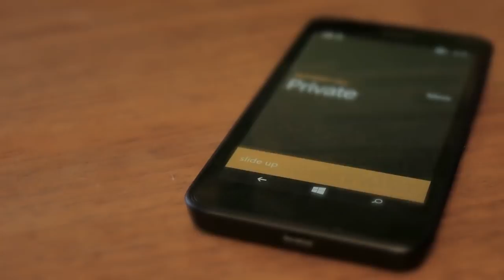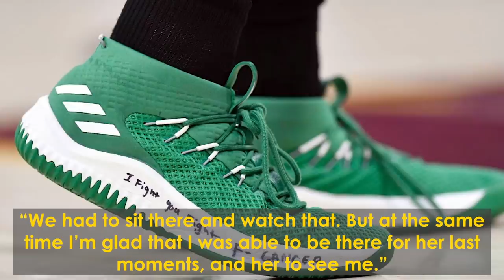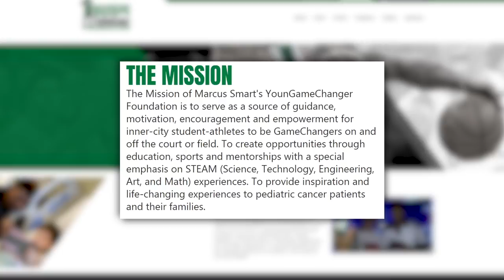Marcus Smart’s TRAGIC loss that CHANGED HIM forever [HEARTBREAKING]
At one point everyone looked at the Celtics’ Marcus Smart as an aggressive, dirty player but he slowly became the “heart and soul” of that team. The way he transformed wasn’t just through his on-court play but because of something tragic that happened in real life. This video tells the story of Marcus Smart’s struggle that turned him into the beloved player he is around the NBA.